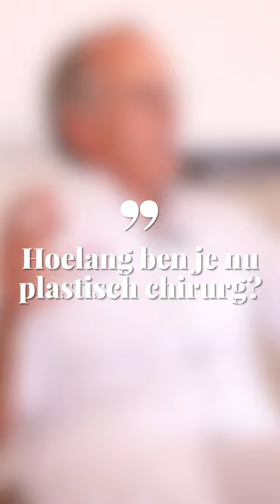Drs. Gijs van Selms - Plastisch chirurg bij Esthetisch Centrum Jan van Goyen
In deze video stelt plastisch chirurg Drs. Gijs van Selms zich aan je voor. Gijs van Selms is werkzaam als plastisch chirurg bij Esthetisch Centrum Jan van Goyen en is gespecialiseerd in borstoperaties, maar voert daarnaast ook o.a. buikwandcorrecties en ooglidcorrecties uit. Overweeg je een ingreep? Dan ben je bij Gijs van harte welkom voor een vrijblijvend consult.